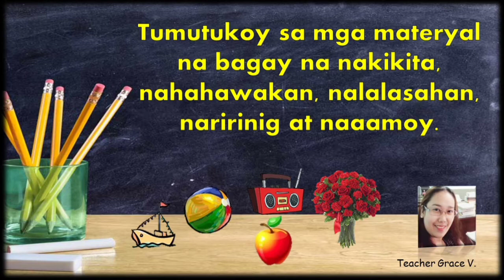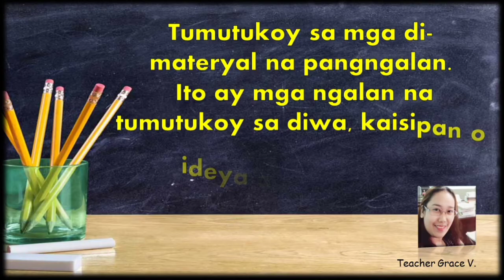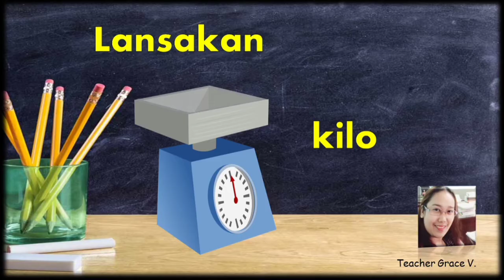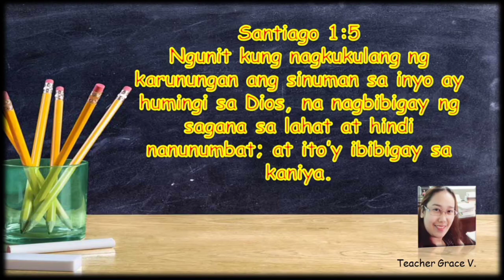Tahas, Basal at Lansakan